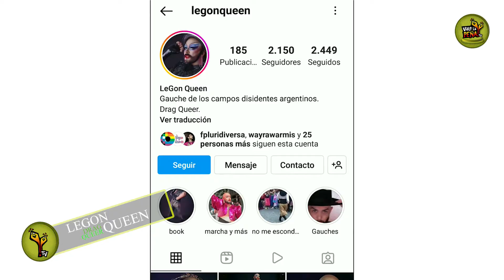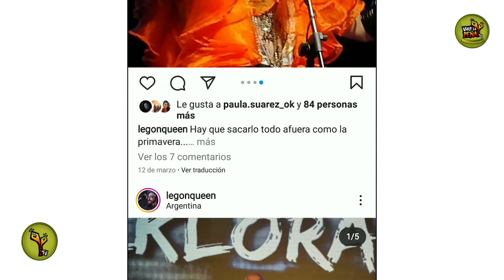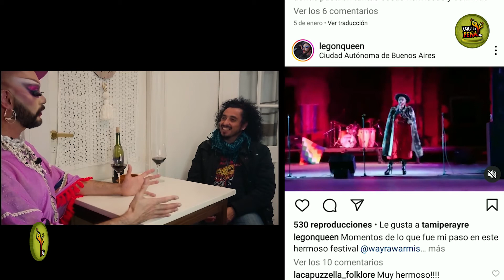LEGON QUEEN: El primer "Gauche" de la Argentina. // Nos cuenta cuando, cómo, y por qué!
🌈 𝘓𝘦𝘨𝘰𝘯 𝘰𝘴𝘵𝘦𝘯𝘵𝘢 𝘶𝘯 𝘵í𝘵𝘶𝘭𝘰 𝘪𝘳𝘳𝘦𝘷𝘰𝘤𝘢𝘣𝘭𝘦, 𝘦𝘴 𝘦𝘭 𝘗𝘳𝘪𝘮𝘦𝘳 "𝘎𝘢𝘶𝘤𝘩𝘦" 𝘳𝘦𝘱𝘳𝘦𝘴𝘦𝘯𝘵𝘢𝘥𝘰 𝘦𝘯 𝘦𝘭 𝘢𝘮𝘣𝘪𝘦𝘯𝘵𝘦 𝘢𝘳𝘵í𝘴𝘵𝘪𝘤𝘰 𝘧𝘰𝘭𝘤𝘭ó𝘳𝘪𝘤𝘰. 🎨🔥🌈🌟

🌀 𝘠 𝘭𝘭𝘦𝘨ó 𝘱𝘢𝘳𝘢 𝘥𝘦𝘴𝘢𝘳𝘮𝘢𝘳, 𝘥𝘦𝘴𝘢𝘧𝘪𝘢𝘳, 𝘺 𝘳𝘦 𝘰𝘳𝘥𝘦𝘯𝘢𝘳 𝘭𝘰𝘴 𝘳𝘰𝘭𝘦𝘴 𝘢𝘳𝘲𝘶𝘦𝘵𝘪𝘱𝘪𝘤𝘰𝘴 𝘺 𝘰𝘳𝘵𝘰𝘥𝘰𝘹𝘰𝘴 𝘥𝘦 𝘭𝘢 "𝘵𝘳𝘢𝘥𝘪𝘤𝘪ó𝘯" 𝘢𝘳𝘨𝘦𝘯𝘵𝘪𝘯a 🇦🇷 , 𝘥𝘦𝘴𝘥𝘦 𝘶𝘯 𝘭𝘶𝘨𝘢𝘳 𝘲𝘶𝘦 𝘪𝘯𝘷𝘪𝘵𝘢 𝘢 𝘳𝘦𝘧𝘭𝘦𝘹𝘪𝘰𝘯𝘢𝘳 𝘴𝘰𝘣𝘳𝘦 𝘭𝘰𝘴 𝘵𝘪𝘦𝘮𝘱𝘰𝘴 𝘲𝘶𝘦 𝘤𝘰𝘳𝘳𝘦𝘯 ⏱️𝘺 𝘭𝘢 𝘱𝘦𝘳𝘴𝘰𝘯𝘢𝘴 𝘲𝘶𝘦 𝘵𝘳𝘢𝘯𝘴𝘤𝘶𝘳𝘳𝘪𝘮𝘰𝘴 𝘦𝘯 é𝘭 🫂

🍷🍷 𝘝𝘢𝘭𝘦 𝘓𝘢 𝘗𝘦ñ𝘢 𝘛𝘝 𝘴𝘦 𝘵𝘰𝘮ó 𝘶𝘯 𝘷𝘪𝘯𝘰 𝘤𝘰𝘯 𝘓𝘦𝘨𝘰𝘯 𝘘𝘶𝘦𝘦𝘯 𝘺 𝘦𝘴𝘤𝘶𝘤𝘩𝘰 𝘴𝘶 𝘩𝘪𝘴𝘵𝘰𝘳𝘪𝘢 🗃️, 𝘴𝘶𝘱𝘪𝘮𝘰𝘴 𝘥𝘦 𝘴𝘶𝘴 𝘪𝘥𝘦𝘢𝘴 🧠 𝘺 𝘵𝘢𝘮𝘣𝘪é𝘯 𝘤𝘰𝘮𝘱𝘢𝘳𝘵𝘪𝘮𝘰𝘴 𝘦𝘮𝘰𝘤𝘪𝘰𝘯𝘦𝘴 𝘥𝘪𝘷𝘦𝘳𝘴𝘢𝘴 💓 𝘲𝘶𝘦 𝘶𝘴𝘵𝘦𝘥𝘦𝘴 𝘢𝘩𝘰𝘳𝘢 𝘦𝘴𝘵á𝘯 𝘪𝘯𝘷𝘪𝘵𝘢𝘥𝘰𝘴 𝘢 𝘷𝘪𝘷𝘪𝘳 𝘤𝘰𝘯 𝘯𝘰𝘴𝘰𝘵𝘳𝘹𝘴.

🤩 𝘔𝘪𝘳á 𝘦𝘴𝘵𝘢 𝘦𝘯𝘵𝘳𝘦𝘷𝘪𝘴𝘵𝘢 𝘦𝘹𝘤𝘭𝘶𝘴𝘪𝘷𝘢 𝘺 𝘤𝘰𝘮𝘱𝘢𝘳𝘵𝘪𝘭𝘢!! 📲💪🏽